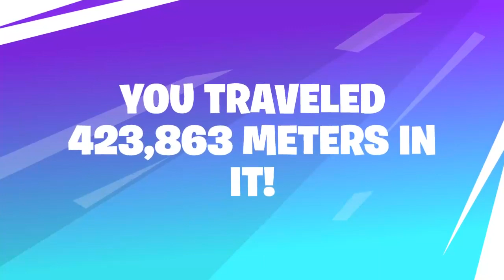season 9 montage made by EPIC LOL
🌟 Socials 🌟

๑۩۩๑▬▬▬▬▬▬▬●CHANNEL CONTENT●▬▬▬▬▬▬▬๑۩۩๑
SUPER Gaming since the Mega-drive with virtua fighter & Dreamcast with jet set radio.
im always down for a duel on YGOpro
...Montages
...MONSTROUS LIVE-STREAMS
...latest news on:
anime, movies, Series, games, manga

๑۩۩๑▬▬▬▬▬▬▬●CONTENT~Blaiselion●▬▬▬▬▬▬▬๑۩۩๑
...MARIO KART
TimeSplitters
FINAL FANTASY
FORTNITE
MGS
BATMAN
J-stars
Pokemon

talking about:
conspiracies, aliens, predators, movies hidden meanings One piece, bleach, attack on titan, BNHA, STEINS GATE, DRAGONBALL, FULLMETAL ALCHEMIST

for the win, Smile :)